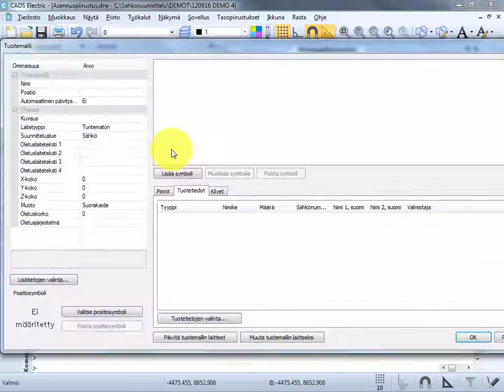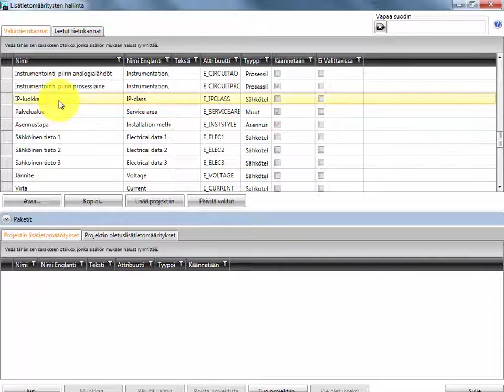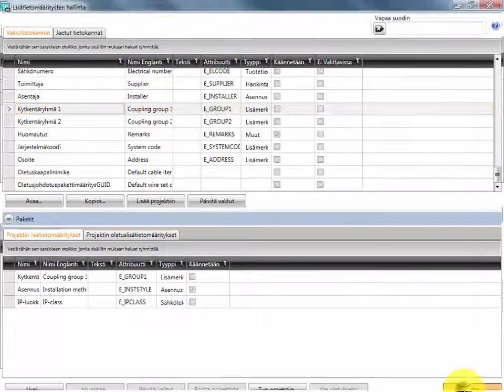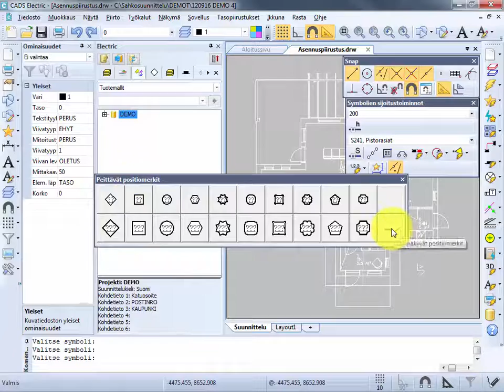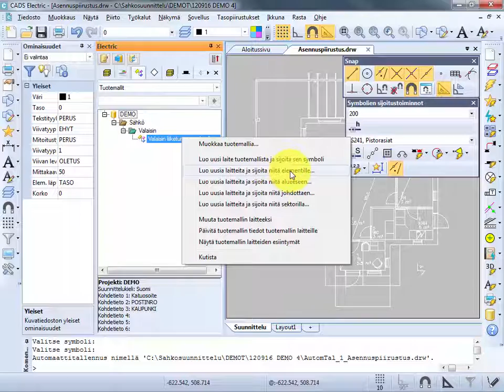CADS Electric 17 - Valaisimien määritys tietomallissa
Videolla opastetaan miten määritetään valaisin todellisella tuotetiedolla tietomallissa Cads Planner Electric Pro Tasopiirustukset sovelluksessa